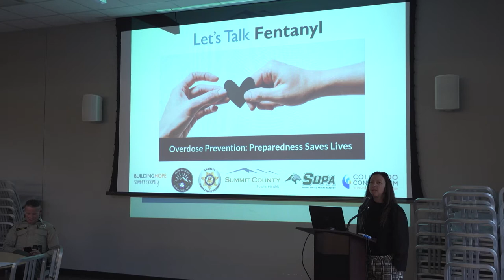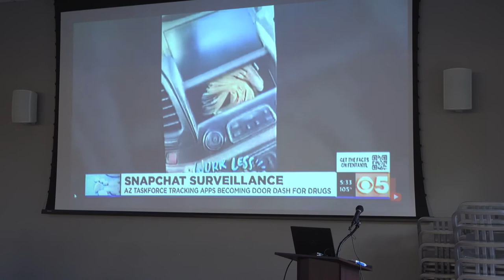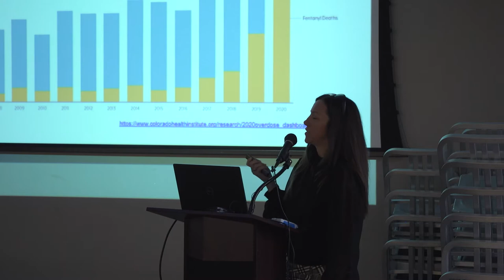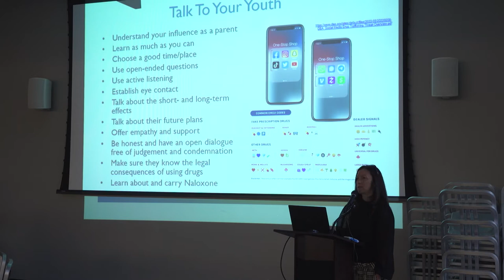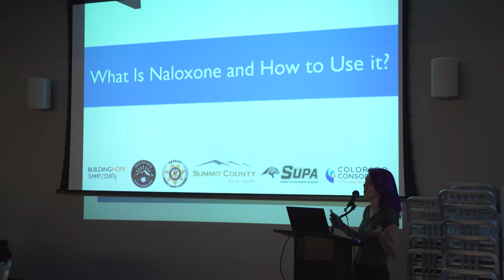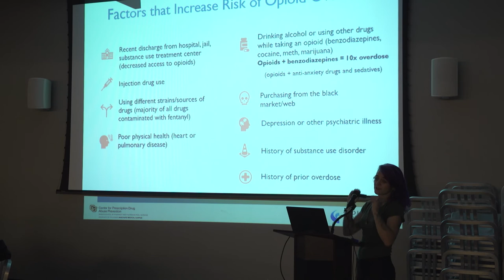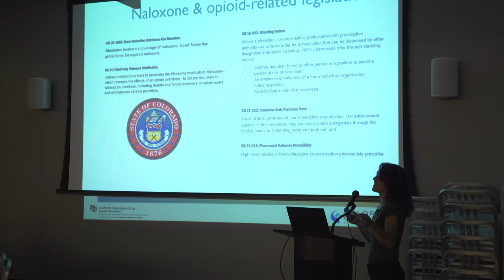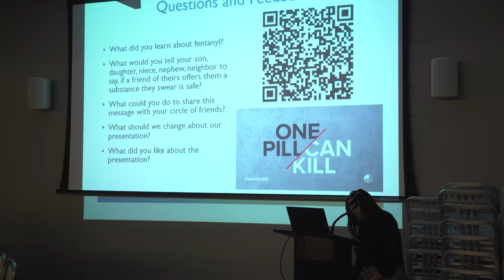Let's Talk Fentanyl, Presented by Summit County Public Health